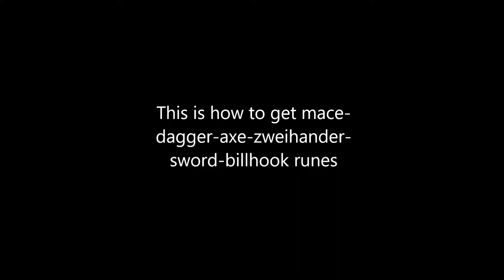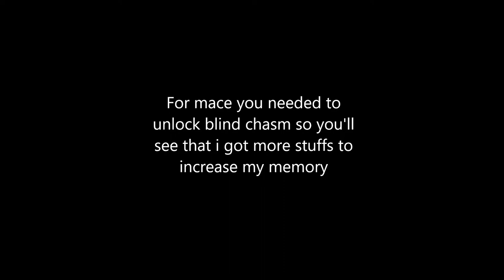Lore game how to get Axe, Zweihander, Sword, Billhook ,Dagger, Mace Runes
Mace is more advanced...
Most of the music Came from this youtuber